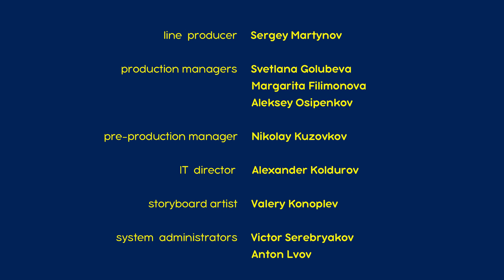Masza i Niedźwiedź 🤪 Spokojnie, tylko spokojnie 🤪⛳ Odcinek 66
Jak trudno jest zachować spokój, gdy w domu szaleje dwoje małych rozrabiaków. Panda i Masza bawią się od wielu dni. Aby poradzić sobie ze stresem, Niedźwiedź potrzebuje dobrego odpoczynku. Czy będzie w stanie przywrócić siły wewnętrzne czy te dwie wiercipięty nie dadzą mu spokoju?